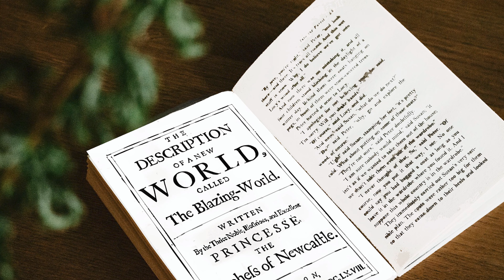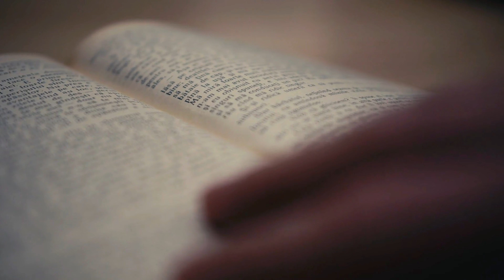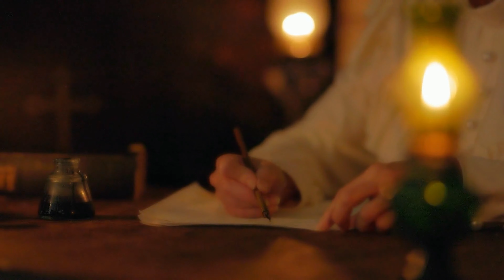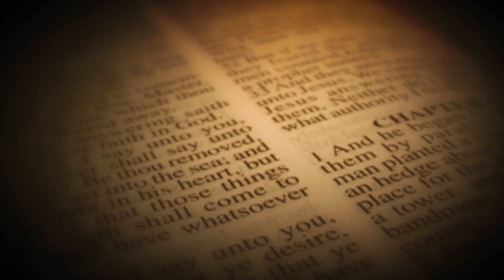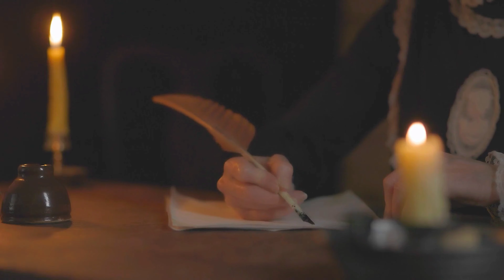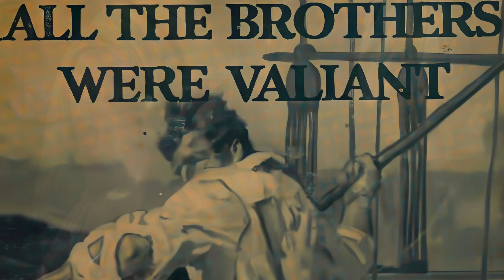Margaret Cavendish The Woman Who Outsmarted Her Era's Men!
Margaret Cavendish, a 17th-century philosopher, poet, and scientist, pioneered literature.